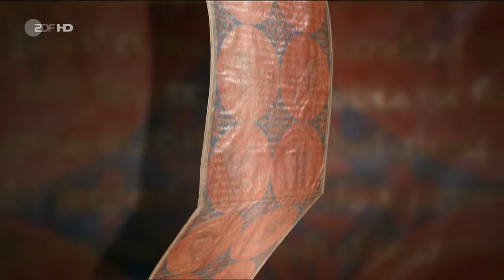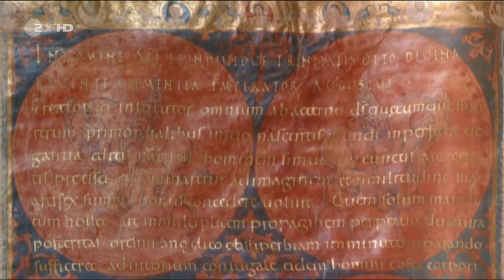Mythos Byzanz: Petra Gerster auf den Spuren eines Imperiums Doku (2015)